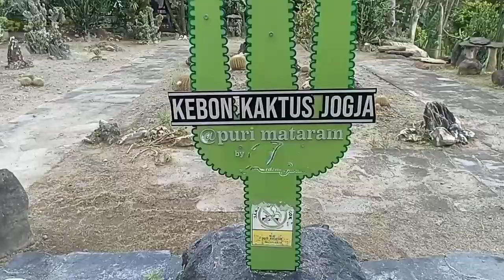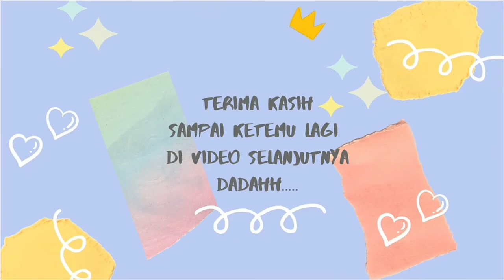Puri Mataram - Wisata Keluarga Jogja Super Lengkap 1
Halo Gengs

Kali ini Rara Sekeluarga Maen ke Puri Mataram Jogja, Sebuah Destinasi Wisata Keluarga & Anak Jogja Yang Super Lengkap.

Ada banyak sekali permainan di Puri Mataram buat anak-anak dan keluarga disini, ada taman bunga buatan yang luas banget, bisa kasih makan ikan, bisa kasih makan kelinci, bisa kasih makan kambing, naik kuda, main perahu tangan ataupun naik bebek-bebekan sekeluarga disini.

Mau tau keseruannya yang lebih lanjut? Yok Cekibrot..

Timeline
00:00 Intro
01:17 Kasih Makan Ikan Gedhe-Gedhe
03:21 Maen Sama Kelinci Lucuk
07:01 Kasih Makan Kambing Embek
09:14 Taman Kaktus
11:10 Nangkep Ikan
12:18 Outro
12:32 Video Jalan2 Seru Lainnya